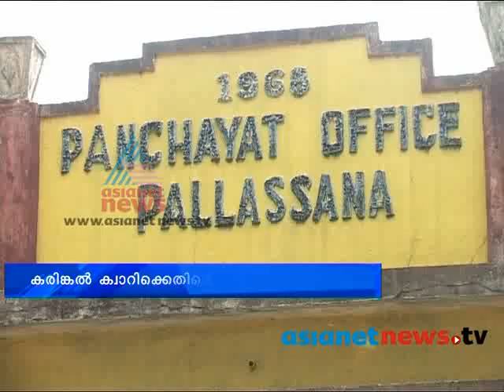Palakkad News: Strike aganist quarry mining Chuttuvattom 27th May 2013 ചുറ്റുവട്ടം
Strike aganist quarry mining. Chuttuvattom news on asianet